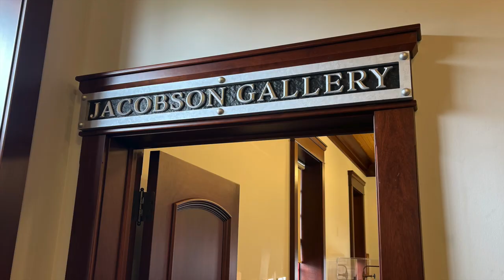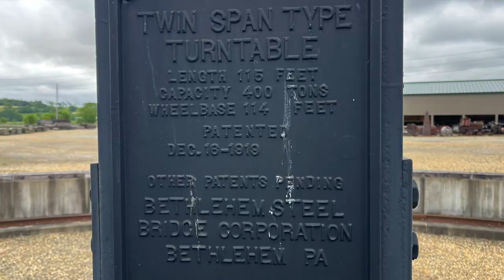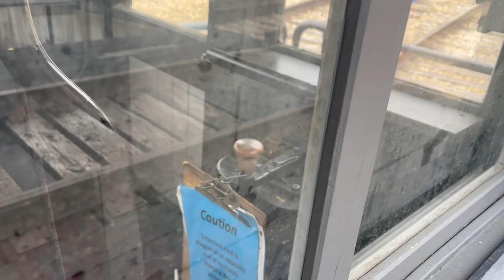My Epic Steam Adventure: Episode 10 - Age of Steam Roundhouse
It's been over a year now since I visited the magnificent Age of Steam Roundhouse in Sugarcreek, Ohio, and I can't say enough about this place.  I was told my jaw would drop when I entered the building, and that wasn't a lie!  This place is unbelievable, and all thanks to one man who's vision and dedication made it happen.

A big thanks to Tim Sposato, Chief Mechanical Officer who took time out of his busy day to show us around.

More information on the Age of Steam Roundhouse is at ageofsteamroundhouse.org.